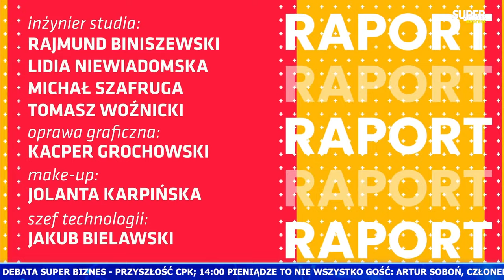[Express Biedrzyckiej] Magdalena SROKA, dr Mirosław OCZKOŚ [NA ŻYWO]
⌚ 8.47 - Gościem Sedna Sprawy będzie Marcin Bosacki - Platforma Obywatelska
⌚ 9.07 - Gośćmi Expressu Biedrzyckiej będą Magdalena Sroka z PSL  oraz dr Mirosław Oczkoś - specjalista ds. wizerunku i marketingu politycznego
⌚ 10.30 - Gościem Raportu będzie - Magdalena Biejat - wicemarszałkini Senatu, kandydatka na prezydentkę Warszawy

00:00 - Sedno Sprawy
22:40 - Express Biedrzyckiej
1:39:51 - Raport